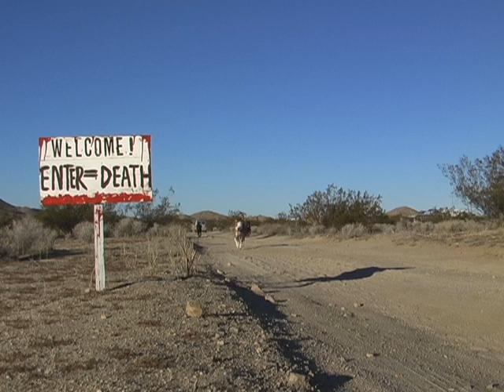Desert Skate Ranch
Dayne Brummet, Falco Baltys and Chris Patnaude skate a secret desert skate ranch.